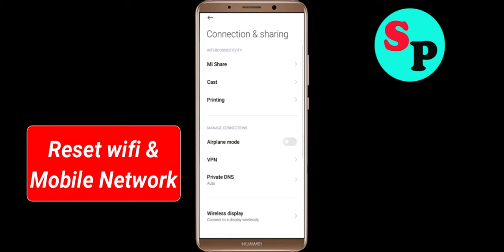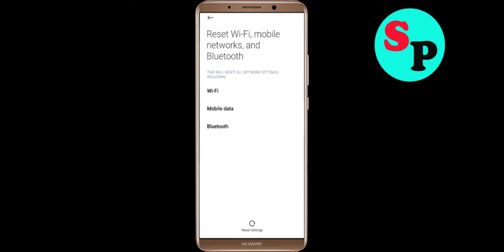Fix Pure App Network & No Internet Connection Error Problem in Android Smartphone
Hello, Todays in this video section, i will show you How To Fix Pure App Network Connection Error Android Smartphone - Pure App Purenet Connection. If you are facing same problem in your android phone then it will help you to get rid of this problem. Just follow tutorial to solve this issue. Just follow the basic steps to solve this issue. If you are facing same issue in your android mobile then follow the simple steps to fix this issue.

1).Restart your phone.
2).Disconnect and reconnect Wi-Fi or change to another Wi-Fi.
3).Check for Data Packet Loss
4).Force close Pure and clear cache.
5).Update Pure and Operating System.
6).Reinstall Pure

How to fix Pure App Network Connection Error Android Fix issue
Easy fix Pure App Network Connection Error Android
Fix Network connection solution in Pure App In Android Fixed
Pure Not working and not open issue
Network and Pure Internet connection problem in Pure App
Fix No Purenet Connection Problem solved issue fixed..
How To Solve / Fix Pure App Network & Purenet Connection Error in Android & Ios
Fix Pure App Network Connection Error Android

How To Fix Pure network issue in Android Mobile Phone...